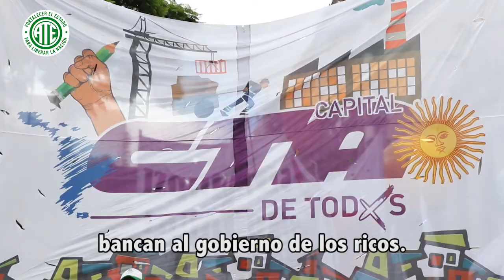ATE paró y movilizó junto al movimiento obrero organizado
Con el compromiso y la convicción de que LaUnidadEsElCamino para enfrentar el ajuste, los tarifazos y los despidos, ATE paró en todo el país y marchó a la 9 de Julio en una jornada histórica para el movimiento obrero organizado y la clase trabajadora.